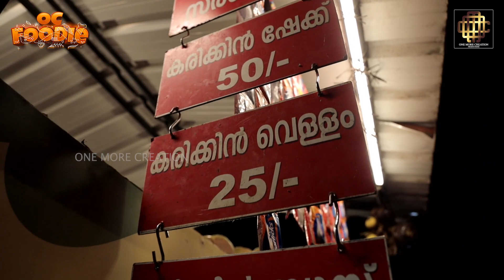Less than 100 EP 05 | Adipoli Karikkin Village | OMC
Collaboration with " OC FOODIE "

📍Location : Paruthippara, Thiruvananthapuram

"Less than 100" is a food review program Based on foods which costs less than hundred rupees. We are not responsible for any issues arising from the food products shown in this video. We are not responsible for increasing or decreasing food prices before or after the video is uploaded.
നൂറിൽ താഴെയുള്ള ഭക്ഷണങ്ങൾ അടിസ്ഥാനമാക്കിയുള്ള ഭക്ഷണ അവലോകന പരുപാടിയാണ് "Less than 100". ഈ വീഡിയോയിൽ കാണിച്ചിരിക്കുന്ന ഭക്ഷ്യ ഉൽപ്പന്നങ്ങളിൽ നിന്ന് ഉണ്ടാകുന്ന എന്തെങ്കിലും പ്രശ്നങ്ങൾക്ക് ഞങ്ങൾ ഉത്തരവാദികളല്ല.
വീഡിയോ അപ്‌ലോഡുചെയ്യുന്നതിന് മുമ്പോ ശേഷമോ ഭക്ഷ്യ ഉൽപ്പന്നങ്ങളുടെ വില വർദ്ധിപ്പിക്കുന്നതിനോ കുറയുന്നതിനോ ഞങ്ങൾ ഉത്തരവാദികളല്ല.

crew
program producer & voice over : Nimmi Harshan
Dop, edit and directed by Unni Nalanchira